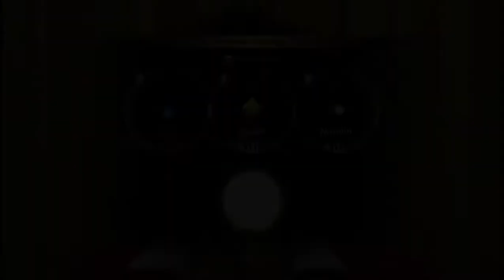Yakuza Like A Dragon - BOND MAX LEVEL with ERI.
She asks Kasuga to help the company out of red. Eri's Bond works slightly differently. Hers is tied to the Business Management minigame